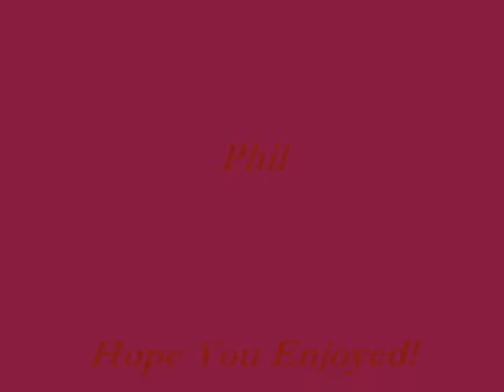Peanut Butter Jelly Time trampoline fun! (June 14th, 2008)